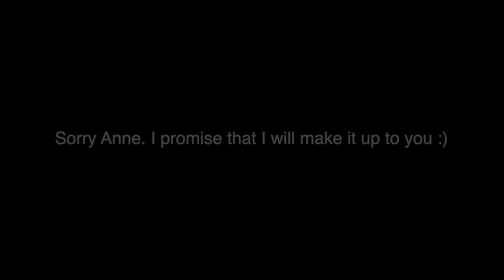Interview with Anne Brisson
Sculptor, painter and collage artist. Anne uses materials from news paper to antique trolley wheels, dolls and recycled fur bringing these elements together into cohesive and imaginative works of art.